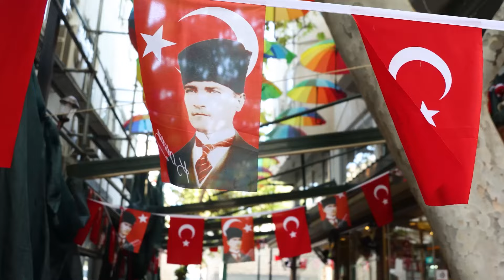Асым Баштуг о Мерсине: Гид по Красивым Местам о Жизни и Отдыху | ArbatHomes 2024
00:00Вступление
00:45Город Силифке
01:45Подписывайтесь на наш канал
02:04Полуостров Тисан
02:40Река Гексу в Силифке
02:55Пляжи в Ташуджу
03:42Рай и Ад
03:52Крепость Кызкалеси
04:16Церковь
04:30Канлы-Диван
05:51Жизнь и работа в Мерсине
08:44Погода в Мерсине
10:01Ваше человек в Турции Асым Баштуг
11:48Итоги

Добро пожаловать на канал ArbatHomes! Я Асым Баштуг, генеральный директор компании и истый турок, родом из красивого города Силифке, который находится в регионе Мерсин. Сегодня я хочу рассказать вам о жизни в Мерсине, о его окрестностях, самых популярных местах для туристов и просто красивых уголках, которые стоит посетить.

Мерсин – это город, который развивается быстро и стремительно. Здесь постоянно кипит жизнь, и всё больше людей приезжает сюда для жизни и отдыха. Город привлекает своей динамикой, удобной инфраструктурой и уникальным климатом. С почти 300 солнечными днями в году, здесь всегда тепло и комфортно, что позволяет наслаждаться легкой одеждой и летними прогулками практически круглый год.

Мерсин также славится своими окрестностями, богатыми историческими и природными достопримечательностями. Одно из самых популярных мест – это Кызкалеси, где находится знаменитая крепость в воде. Эта крепость, построенная на небольшом острове, завораживает своим величием и историей. Недалеко отсюда можно посетить пещеры Рай и Ад, которые поражают своими природными образованиями и мистической атмосферой.

Залив Нарлыкую с его белыми скалами – ещё одно место, которое обязательно стоит увидеть. Здесь природа создала поистине фантастические пейзажи, которые впечатляют и вдохновляют. Также в этом районе сохранилась христианская церковь, которая привлекает внимание своей древней архитектурой и исторической значимостью.

Так как я сам родом из Силифке, то хочу поделиться с вами своими любимыми местами в этой области. Одно из них – голубая река Гёксу, которая поражает своей чистотой и красотой. Река создаёт потрясающий контраст с зелёными берегами, что делает её идеальным местом для отдыха на природе. В Силифке также находится крепость на горе, откуда открывается захватывающий вид на окрестности.

Кроме того, в Силифке есть один из самых больших и красивых пляжей региона – Куммахалесси. Этот пляж славится своим мягким песком и чистой водой, что делает его идеальным местом для семейного отдыха и купания.

Полуостров Тисан, расположенный неподалеку от Силифке, является настоящим раем для любителей природы и уединенного отдыха. Здесь вы найдёте уединённые пляжи, кристально чистое море и живописные бухты. Тисан привлекает тех, кто ищет спокойствия и желает насладиться первозданной природой.

Также стоит упомянуть древний город Канлыдиван с его старой крепостью. Это место пропитано историей и мистикой, его руины рассказывают о богатом прошлом региона. Крепость и окрестности города предлагают уникальную возможность погрузиться в атмосферу древности и увидеть сохранившиеся архитектурные памятники.

Не забываем, что Мерсин – это приморской город с большим портом. В Ташуджу есть порт, который отправляет паромы на Кипр, что открывает дополнительные возможности для путешествий и отдыха.

Фермерская жизнь в регионе тоже активно развивается. Здесь выращивают клубнику, апельсины, киви и множество других фруктов. Эти свежие продукты можно найти на местных рынках, которые изобилуют экологически чистыми и вкусными овощами и фруктами круглый год.

Таким образом, Мерсин – это не только динамичный город с развитой инфраструктурой, но и место с богатой историей и природными красотами. Жизнь здесь полна ярких впечатлений и комфорта, что делает его отличным выбором для тех, кто хочет наслаждаться каждым днём. Надеюсь, вам понравился наш рассказ о Мерсине и его окрестностях. Спасибо за внимание, до новых встреч на канале ArbatHomes!